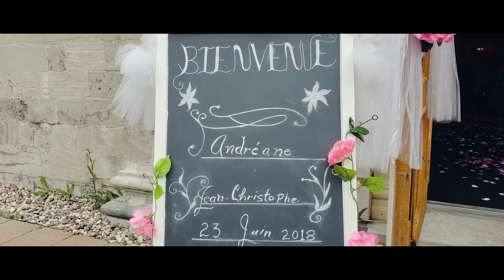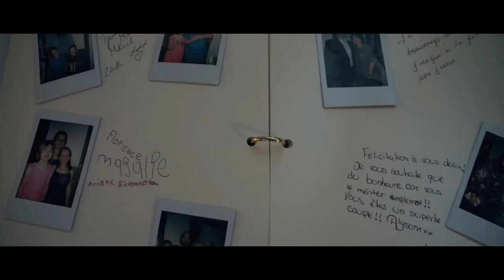Mariage | Andréane & Jean-Christophe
Voici le vidéo officiel du mariage d'Andréane Daigle et de Jean-Christophe Brindamour!

Si vous aussi avez besoins de services professionnels en vidéographie ou photographie, n'hésitez pas à me contacter:

Merci et bon visionnement!